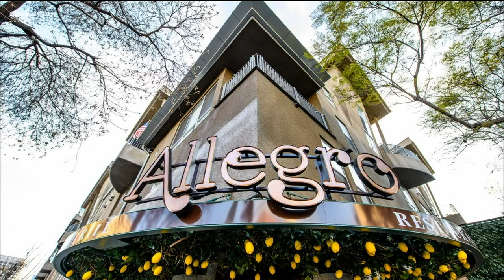San Diego Restaurant Week returns for Spring Foodie Celebration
Chef from Allegro's, Marco Provino, joined Morning Extra to talk about the importance of this years restaurant week.